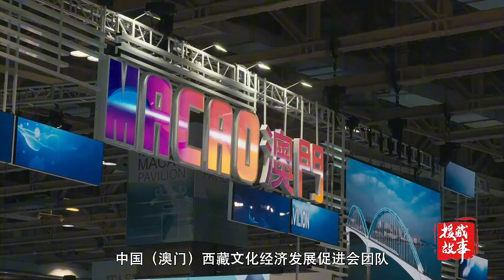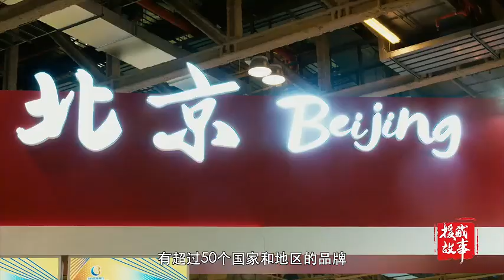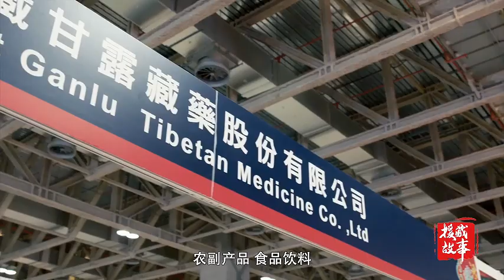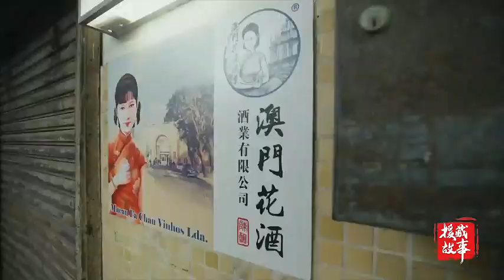援藏故事：西藏高原产品入驻澳门国际展销会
1994年，中国作出对口支援西藏的重大决策，确定了“分片负责、对口支援、定期轮换”的援助形式。这是先富帮后富、最终实现共同富裕的重大举措。承担对口支援任务的各有关方面投入资金之巨、参与人员之多、覆盖领域之广前所未有，援藏工作取得历史性成就，有力促进了西藏和四川、云南、甘肃、青海涉藏州县经济社会发展和民族团结进步，为受援地高质量打赢脱贫攻坚战、全面建成小康社会提供了重要支撑。
纪录片历时三年，通过20多个生动故事，展现对口支援西藏这一重要决策的历史过程，感知西藏跨越千年实现历史性变革的伟大成就。